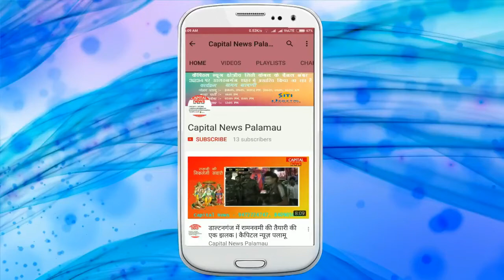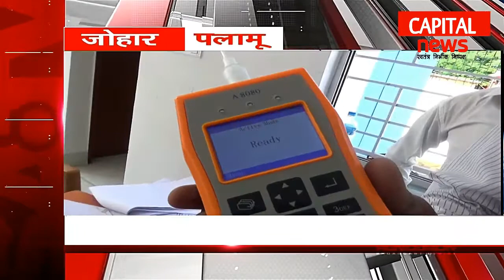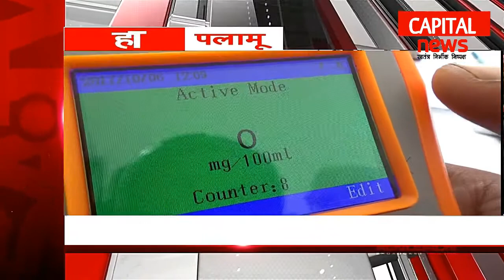शराब पीकर वाहन चलाने वालों के लिए ये खबर जरूरी है